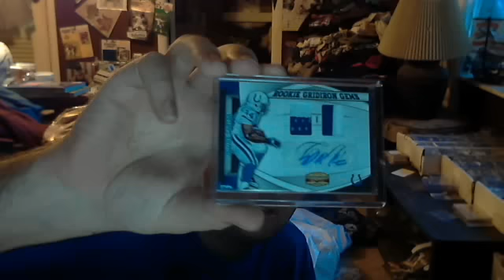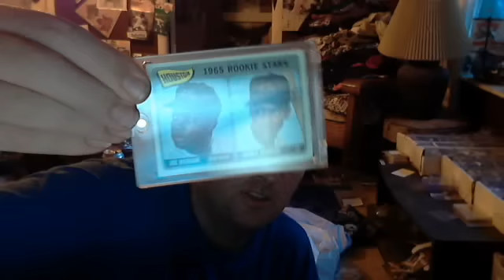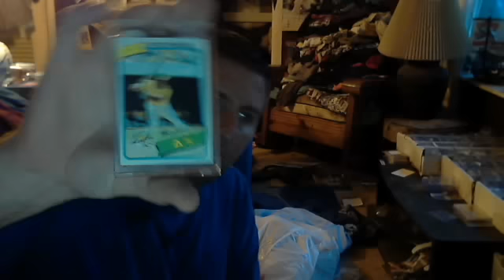football rookie mailday+rookie vintage recap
my new vintage rookie cards enjoy